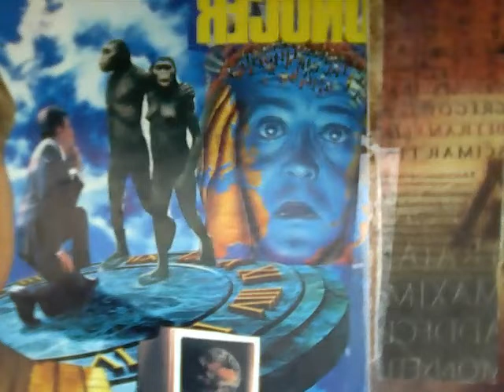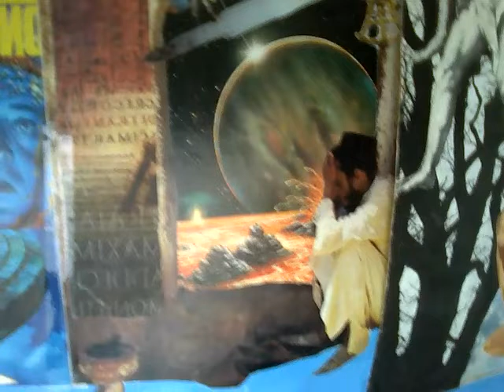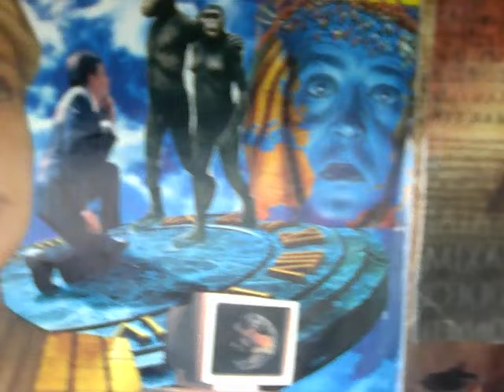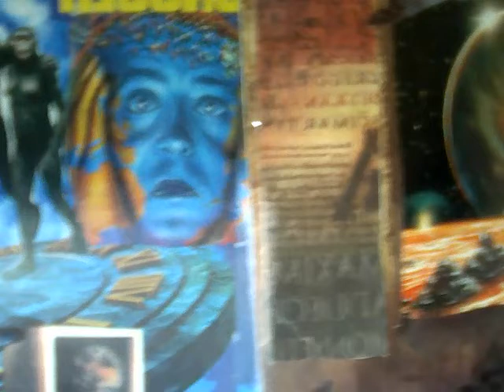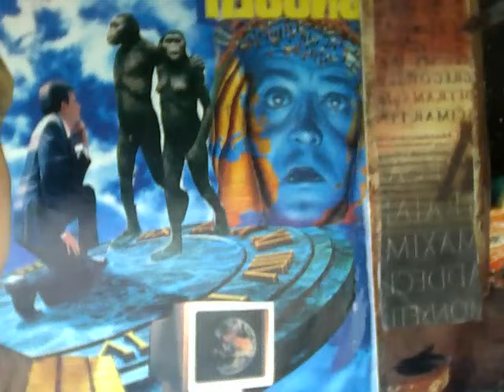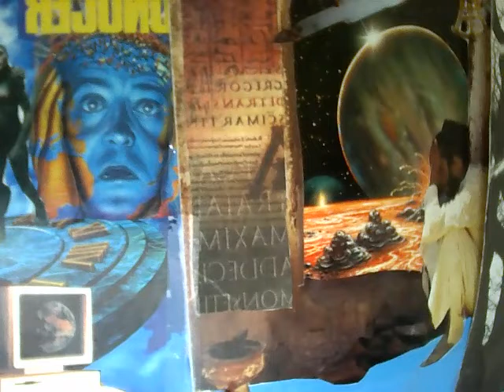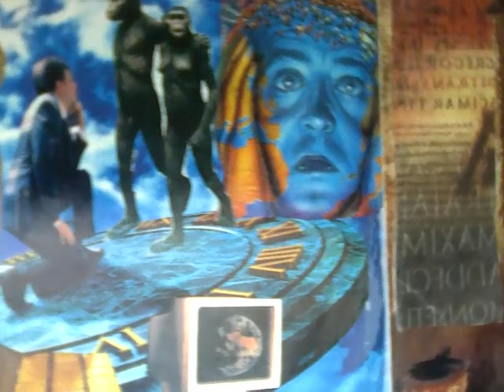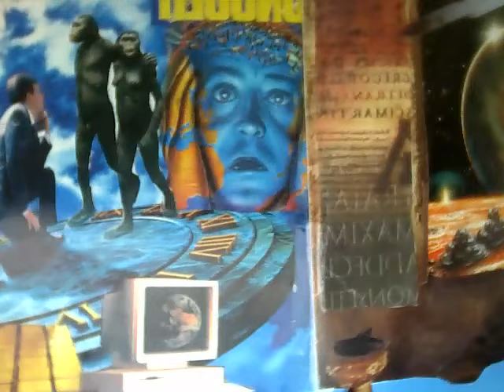New Age polarities meddelande fran skaparen[ Sueco ]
Skaparmeddelande